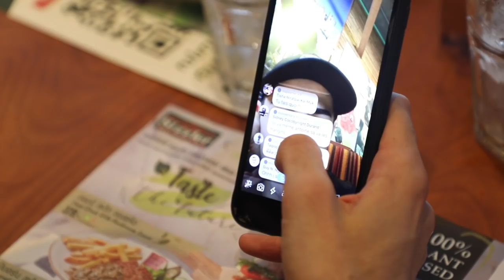Event Week - ONE: A NEW TOMORROW | ONE VLOG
Go behind the scenes of ONE’s first 2020 event with the superstars of ONE: A NEW TOMORROW, including ONE Flyweight Muay Thai World Champion Rodtang Jitmuangnon, former World Titleholder Jonathan Haggerty, two-sport ONE World Champion Stamp Fairtex, and more! Follow these athletes in their event week activities and final training sessions as they prepare for an epic night of martial arts action in Bangkok, Thailand!